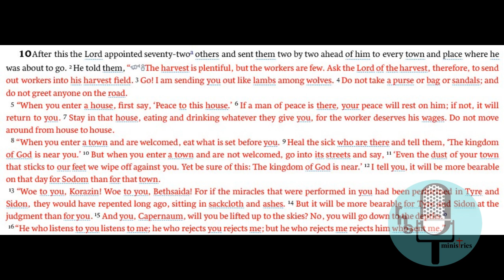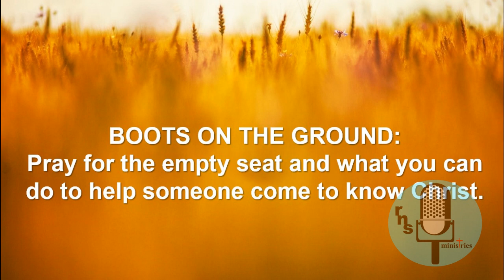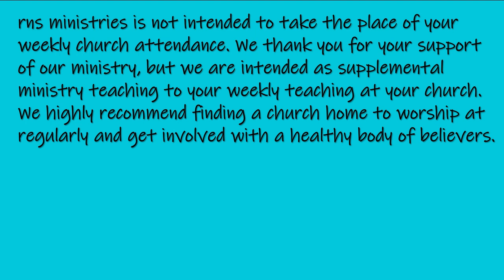Why are you a Christian? Help Wanted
November 5, 2023, Luke 10:1-16